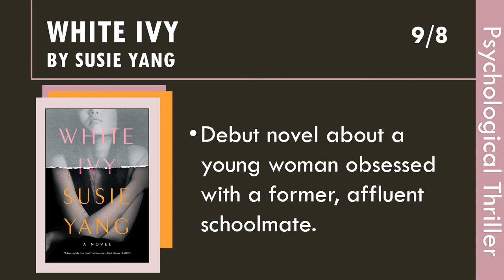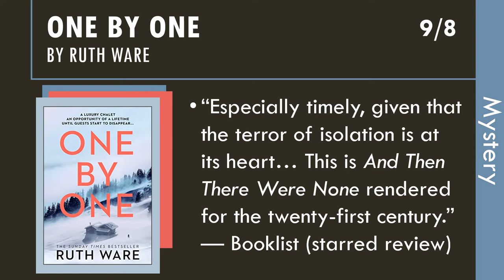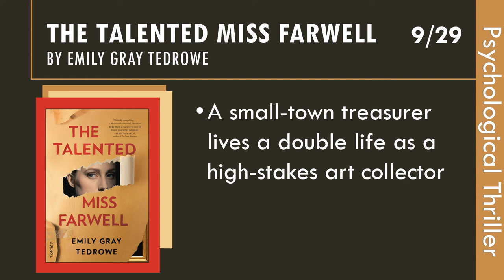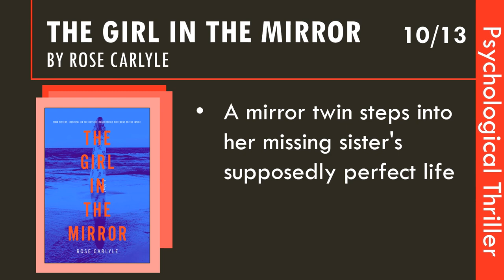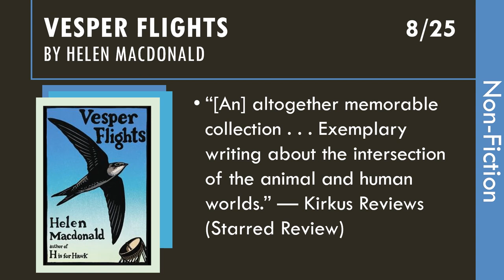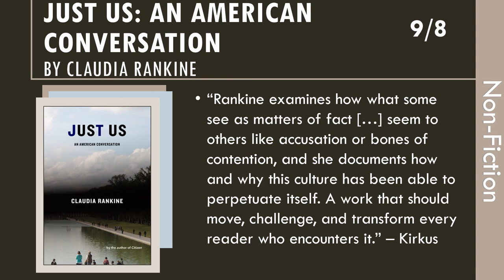Fall Book Buzz: Crime and Non-Fiction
In the second episode of Fall Book Buzz, Adam & Christi are previewing some of the hottest crime and non-fiction titles coming out this Fall!

There's Claudia Rankine's follow-up to CITIZEN, a book about the intersection of animal and human worlds and more! One title is even described as GET OUT meets REAR WINDOW!

If you'd like a physical printout of all of our Book Buzz titles, stop by the Adult Services Desk at any of our library locations. Otherwise, to get a full list of all of our Fall Book Buzz titles,